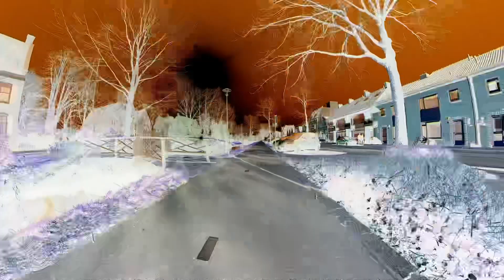Weesp Hilversum Baarn and back 30km sunday ride